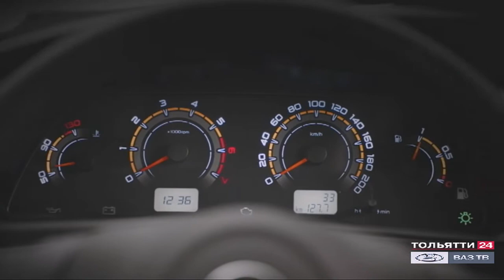Старт заказов на LADA Niva Travel ("Новости Тольятти" 25.01.2021)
LADA объявляет о начале приема заказов на новый внедорожник LADA Niva Travel. Автомобиль с постоянным полным приводом, выполненный в новом дизайне, идеально приспособлен как для внедорожного туризма, так и для ежедневных городских поездок.
О сроках начала продаж будет объявлено дополнительно, но уже сегодня можно выбрать и забронировать свой будущий внедорожник на сайте lada.ru или на сайте официального дилера LADA.